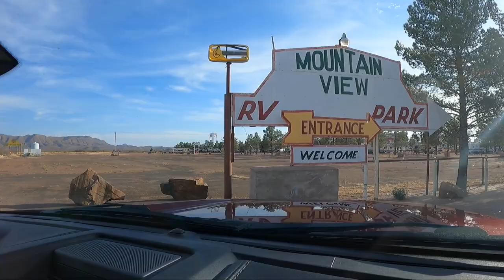Fast Cross Country RV Trip COST | 2022 | DE to AZ | RV Living | RYJ (Season 2)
RYJ Season 2 starts now! How much did it cost us to tow a travel trailer across the country quickly from Delaware to Yuma, AZ? How much should you budget if you plan to cross the country quickly? We logged our expenses over a fast 8 day trip from Delaware to Yuma, AZ.

During one of our stops at a rest stop in Texas, we met another full time RV family who travel in a "Schoolie" (2004 IC RE 3000)! Amazing!

How much have you spent crossing the country in an RV? Also, how many miles will you drive a day with an RV?

** 🫕Gear we love and use living and travelling in an RV

     Buy us a coffee, some Diesel, or some bugs for Max!

     All our gear is designed by us!**

Timestamps:
00:00 Intro
06:20 Tugaloo State Park
07:20 Georgia State Welcome Center free dump station
08:10 Glynn has second thoughts
09:31 GoPro 9 firmware update problems
11:10 Tow vehicle and trailer stuck in the mud
14:13 We meet @ourzooplustwo (tour of schoolie)
16:50 Why did we move so quickly cross country?
19:17 Total cost to cross country in RV

We hope you follow along!😁
(L-A-S + BELL US!) for our full-time adventures! 🛣

*If you’re already a subscriber and enjoy our videos… help us reach more people by clicking like! :)
We love hearing from subs in the comments!

👋We are an RV full-time family of 4, plus a bearded dragon (lizard). We sold everything in the Summer of 2020, moved in with family, and bought an RV to travel the country to RESET our lives: live debt free, challenge ourselves, follow the road less traveled and search for where we truly want to live!
We love making memories in our Outdoors RV trailer!
If you're in search of a change in your life, we hope to inspire you!

Our RV boondocking systems:
☆340 watts of solar, but no inverter.
☆2 lead acid batteries that only run our 12 volt systems. Not enough power to run an inverter.
☆2 Yamaha Portable Inverter Generators